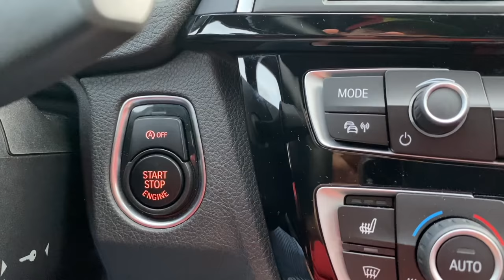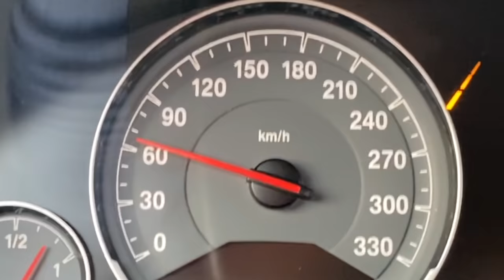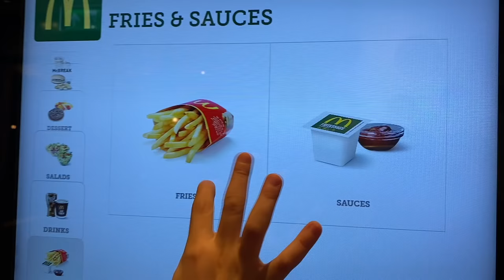Jason goes indoor and outdoor active games and restaurant vlog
Jason and Alex made a nice vlog today where they went to a play activity and later to a restaurant. Indoor and outdoor active games!